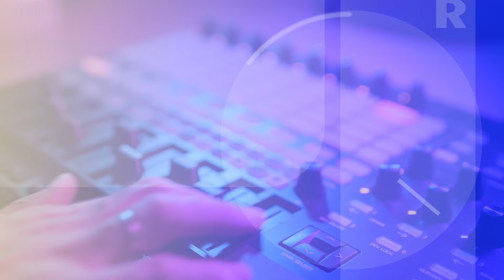Nehéz költségvetési év várható 2025-ben — Szitka Péter polgármester a KolorTV-ben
Szitka Péter polgármester volt a Háttér vendége

Az új képviselő-testület megalakulása után volt a Háttér vendége Szitka Péter régi-új polgármester.

A városvezető fontos témákról beszélt: a helyi iparűzési adó egy részének kormányzati elvétele, az államnak fizetendő egyre nagyobb mértékű szolidaritási hozzájárulás komoly nehézségek elé állítja Kazincbarcikát. A Versenyképes Járások Program nemcsak városunknak, de más településeknek is megingathatja az eddig stabilnak tűnő helyzetét.

A polgármester a Háttérben elmondta véleményét arról az utóbbi időszakban tapasztalható személyeskedésig jutó politikai megnyilvánulásokról is, amelyek idén már Kazincbarcikán is megjelentek.